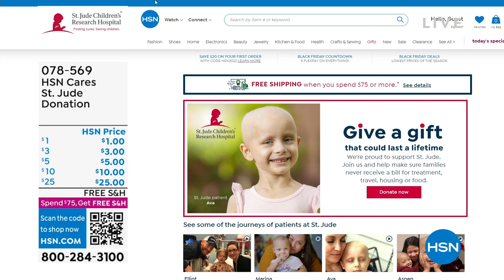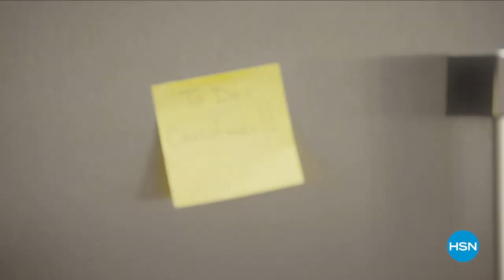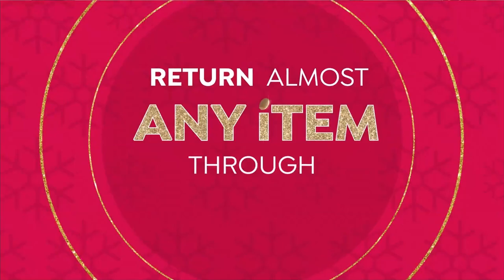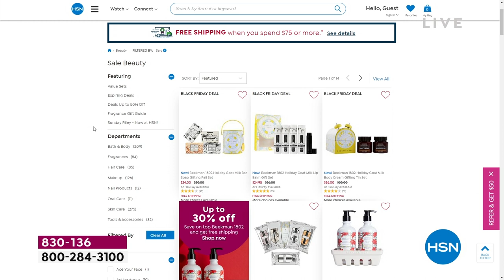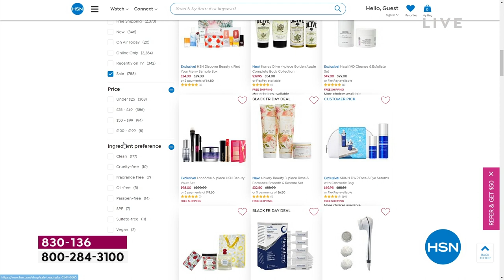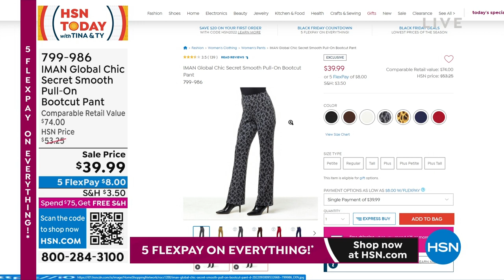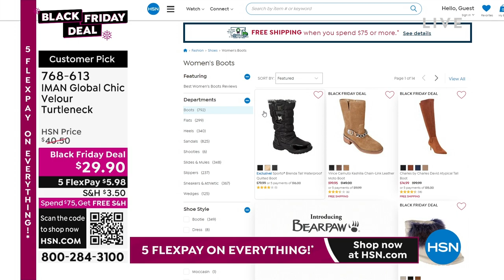HSN | HSN Today with Tina & Ty 11.21.2022 - 07 AM